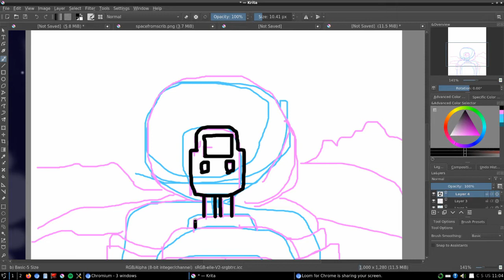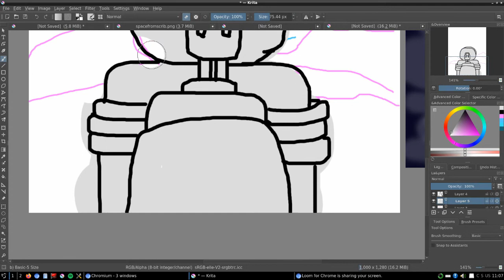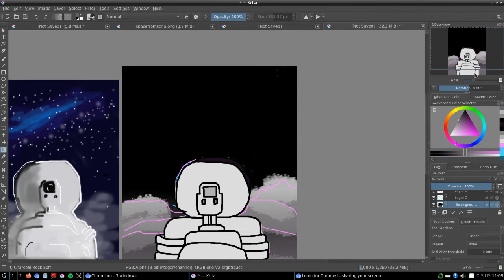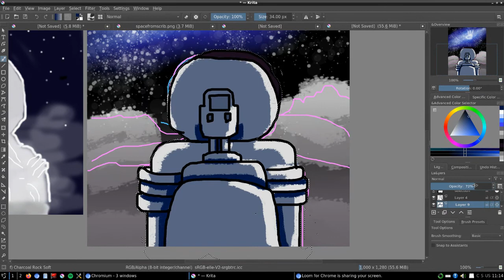Spaceman Redraw (Speedpaint)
found a drawing that I did for a scribble challenge. Liked the way it looked, so I decided to redraw it.
It was rather fun